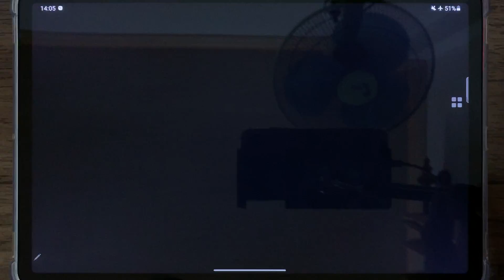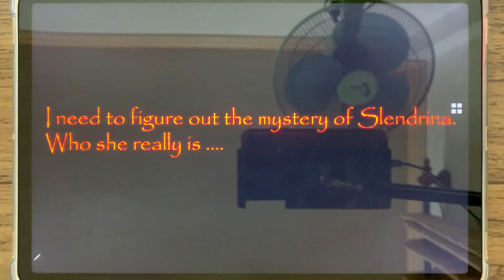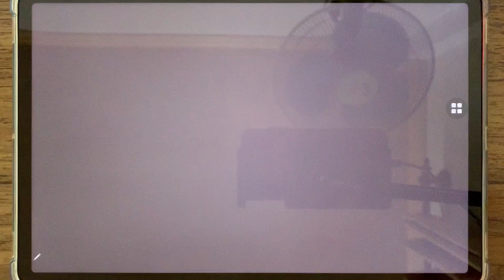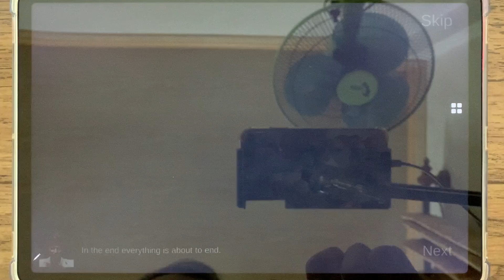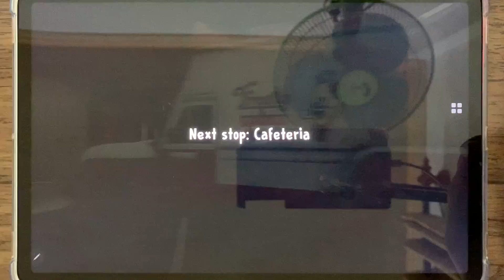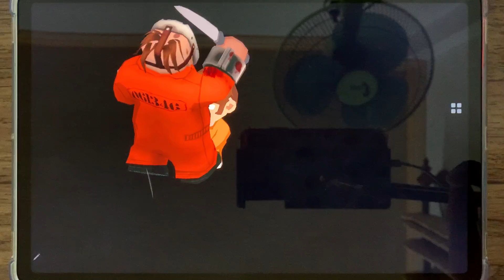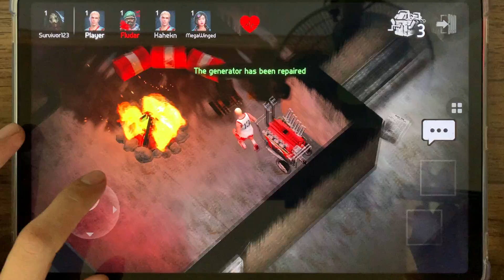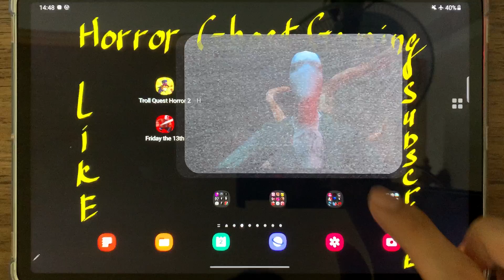Troll Quest Horror 2,House Of Slendrina,IT Horror Clown,Ice Scream 1,Friday The 13th,Horror Field ..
TrollQuestHorror2 , HouseOfSlendrina , IT Horror Clown, Ice Scream 1, Friday The 13th, Horror Field, Origins 3, Stickman Warriors